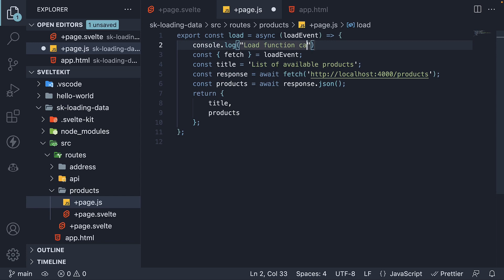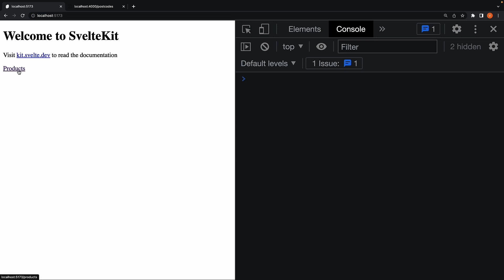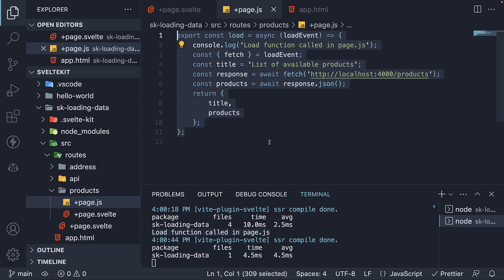SvelteKit Tutorial - 26 - Universal Load Function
Universal Load Function
SvelteKit Tutorial
SvelteKit Tutorial for Beginners